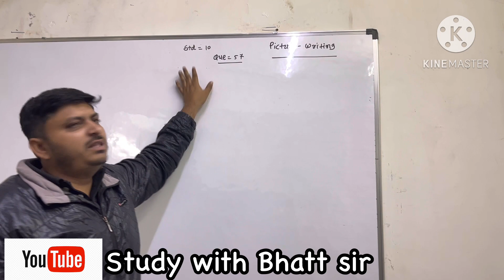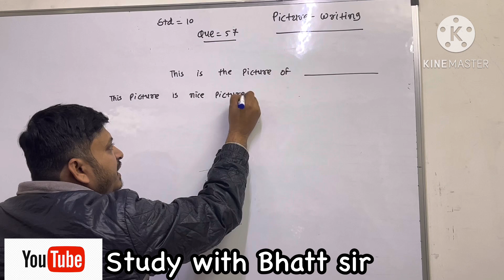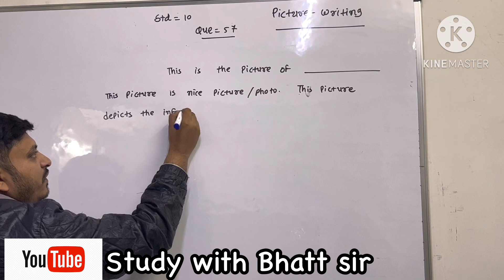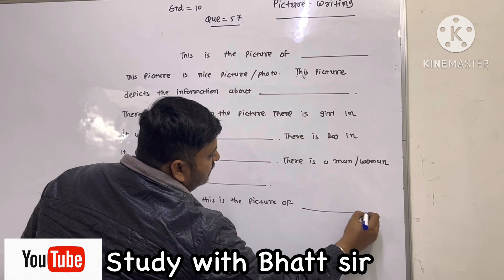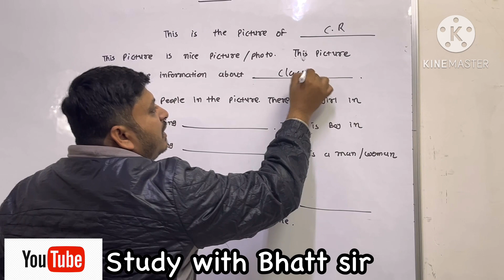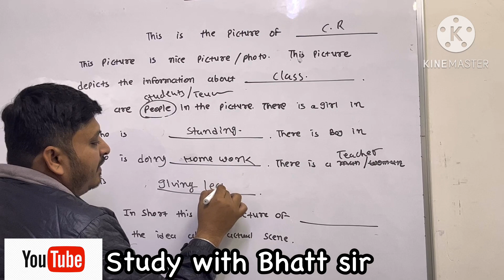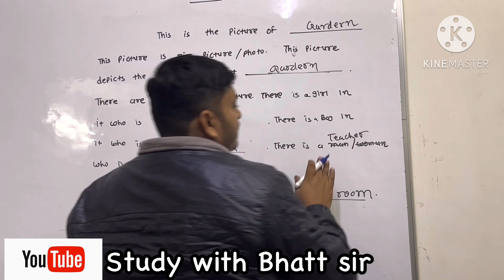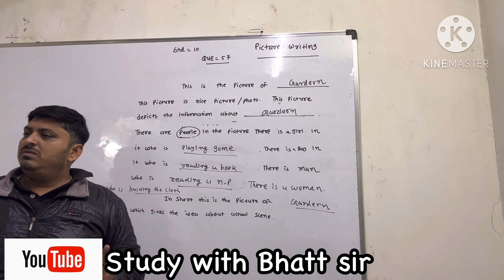Std 10|ENGLISH| BOARD માં આજ પૂછશે||EMAIL ESSEY REPORT AND PICTURE WRITING @OHN TUITION HUB